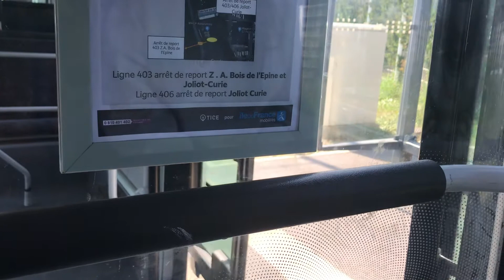Bus TICE 404 trajet Man l’ions City 426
-Jm Djibaou
-Gapéri
-Petite Montagne
-Chemin de la Joute